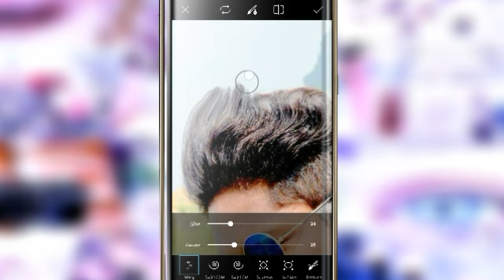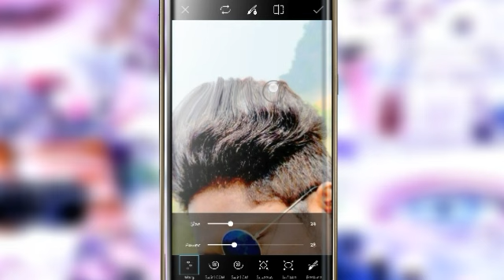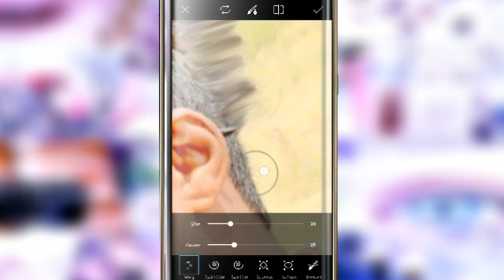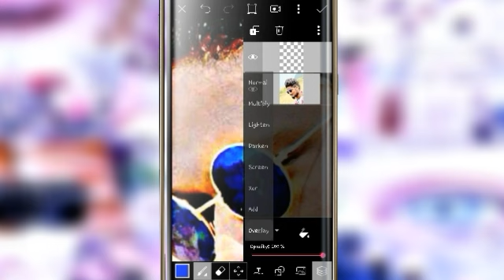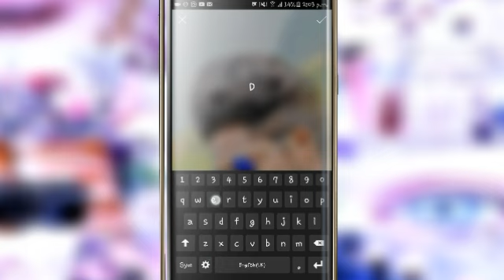Picsart Hairstyles Changing Tutorial - Picsart Editing Tutorial - Picsart Hairstyles Editing Tutoria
Hope you is been very useful video
'if you like giving the button I like! & comment

picsart,
picsart app,
picsart android,
picsart all,
picsart animation,
picsart art,
picsart background,
picsart blur,
picsart cartoon,
picsart clipart,
picsart cartoon tutorial,
picsart collage,
picsart creative,
picsart crack,
picsart disintegration,
picsart dslr,
picsart dispersion,
picsart drawing,
picsart download,
picsart effects,
picsart editor,
picsart face,
picsart fire,
picsart font,
picsart full apk,
picsart guru,
picsart guide,
picsart galaxy,
picsart girl,
picsart gif,
picsart gun,
picsart glow,
picsart ghost,
picsart hack,
picsart hair,
picsart hdr,
picsart hd,
picsart hindi,
picsart hairstyle,
picsart iphone,
picsart ios,
picsart instagram,
picsart ideas,
picsart ironman,
picsart icon,
picsart joker,
picsart japan,
picsart kabir khan,
picsart kabeer,
picsart kids,
picsart kpop,
picsart kpop edit,
picsart khmer,
picsart keren,
picsart kad raya,
picsart logo,
picsart light,
picsart layers,
picsart lens,
picsart levitation,
picsart latest,
picsart manipulation,
picsart manipulation tutorial,
picsart mobile,
picsart manipulation tutorial dream boy,
picsart mod,
picsart mask,
picsart new editing,
picsart new,
picsart new version,
picsart name,
picsart oil,
picsart online,
picsart official,
picsart overlay,
picsart photo,
picsart png,
picsart pc,
picsart quotes,
picsart rain effect,
picsart raven,
picsart rcd,
picsart review,
picsart remove background,
picsart retouching,
picsart robot,
picsart road,
picsart smoke effect,
picsart studio,
picsart shadow,
picsart smoke,
picsart selfie,
picsart smudge,
picsart tricks,
picsart tutorial android,
picsart text,
picsart tips,
picsart terminator,
picsart use,
picsart unlocked,
picsart unzipped,
picsart unlocked apk,
picsart update,
picsart under the sea,
picsart underwater,
picsart urbex,
picsart ultraman,
picsart unzipped tutorial,
picsart video,
picsart video editing,
picsart vector,
picsart vs photoshop,
picsart vs,
picsart vintage,
picsart vector art,
picsart vs pixlr,
picsart vexel,
picsart video tutorial,
picsart water effect,
picsart windows 7,
picsart watermark,
picsart white background,
picsart wwe,
picsart wings,
picsart world,
picsart water,
picsart writing,
picsart wings edit,
picsart youtube banner,
picsart zombie,
picsart zombie effect,
picsart zipper,
picsart zip,
picsart zombie tutorial,
zombie edit picsart,
efeito zumbi picsart,
picsart 2016,
picsart 2016 editing,
picsart 2016 tutorial,
picsart 2015,
como usar picsart 2015,
picsart 3d,
picsart 3d effect,
picsart 3d logo,
picsart 3d editing tutorial,
picsart 3d tutorial,